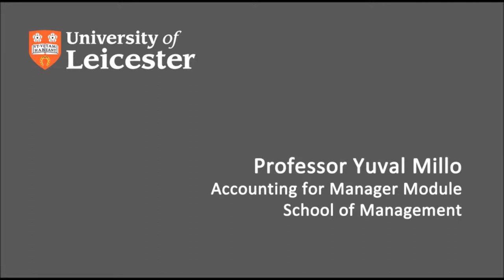Professor Yuval Millo: Accounting for Managers Module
Professor Yuval Millo talk about the University of Leicester's School of Management module: Accounting for Managers